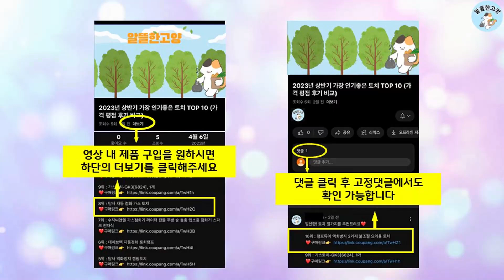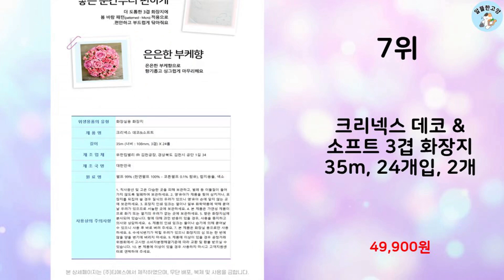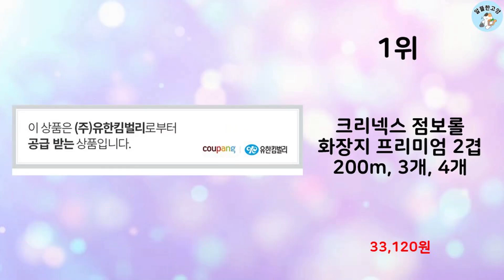2024년 상반기 판매순위 크리넥스데코앤소프트 BEST 10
알뜰한 고양에서 2024년 상반기 인기 크리넥스데코앤소프트 TOP 10을 소개해드립니다.

10위 : 크리넥스 천연펄프 3겹 데코&소프트 27m

9위 : 크리넥스 천연펄프 3겹 데코&소프트 27m

8위 : 크리넥스 데코 소프트(향) 3겹 35Mx24롤, 35m, 24롤

7위 : 크리넥스 데코 & 소프트 3겹 화장지 35m, 24개입, 2개

6위 : 크리넥스 3겹 데코 앤 소프트 화이트 화장지 38m

5위 : 4518063 크리넥스 순수 3겹 두루마리 27m 24롤 2팩

4위 : 크리넥스 천연펄프 3겹 데코&소프트 37m

3위 : 크리넥스 코튼클린 베이직, 72매, 10개

2위 : 크리넥스 천연펄프 3겹 데코&소프트 37m

1위 : 크리넥스 점보롤 화장지 프리미엄 2겹 200m, 3개, 4개

 감사합니다